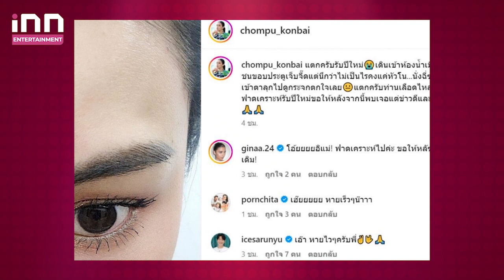“ชมพู่ ก่อนบ่าย” เลือดซิบ ชนขอบประตูหน้าผากแตก ฟาดเคราะห์รับปีใหม่